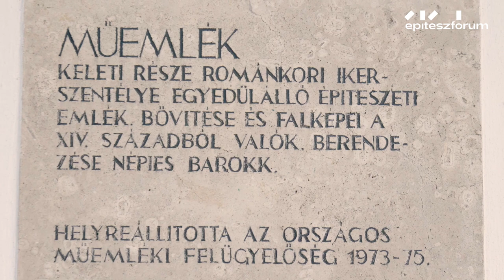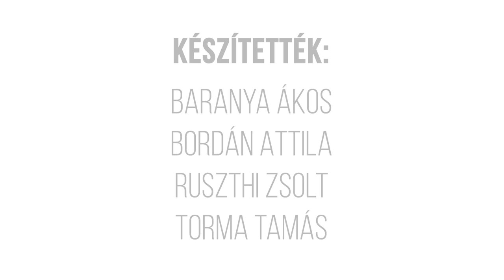TORNASZENTANDRÁS // Egy hely + Építészfórum